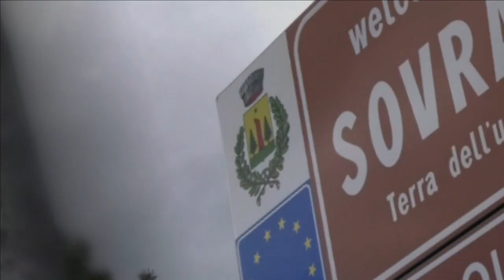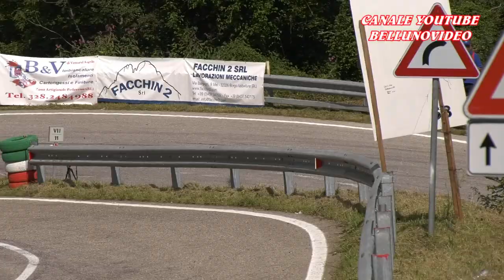HILLCLIMB SALITA PEDAVENA - C. D'AUNE 2021 / DOMENICO CUBEDA / OSELLA FA30 E2SS 3000